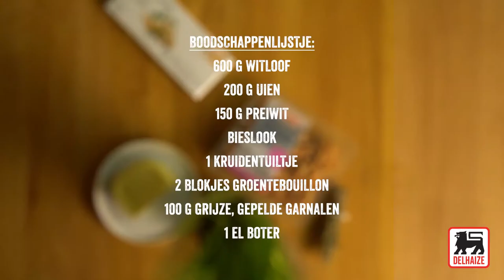Witloofsoep met grijze garnalen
Een heerlijke soep uit groormoeders keuken met al het beste dat België te bieden heeft. Perfect voor een gezellig familiefeest.

Ingrediënten voor 4 porties:

200 g uien
150 g preiwit
bieslook
1 kruidentuiltje
600 g vollegrondwitloof
1 l groentebouillon (water + 2 blokjes)
100 g grijze, gepelde garnalen uit de Noordzee
1 eetlepel Ardeense boter AOP

Was en snijd de ui, de prei en het witloof. Stoof aan in de boter en voeg de groentebouillon en het kruidentuiltje toe.
Kook ongeveer 20 min.
Mix de soep zeer fijn, werk af met grijze garnalen en gesnipperde bieslook en serveer.

Kooktip: Als decoratie snijd de prei in heel fijne reepjes en bak even in de frituurpan.